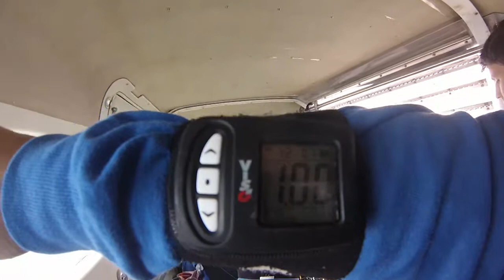Tandemsprung von Cornelia bei skydive nuggets in Leutkirch